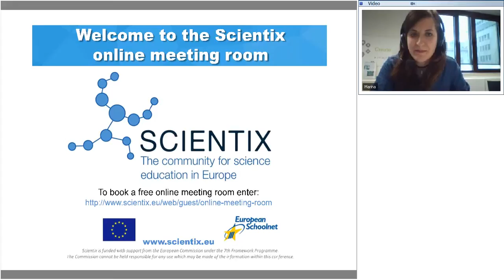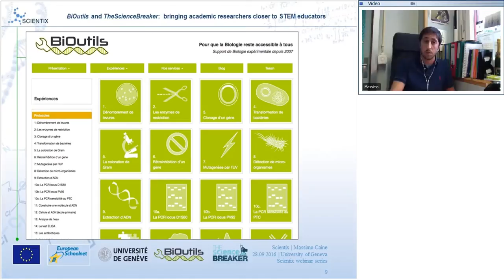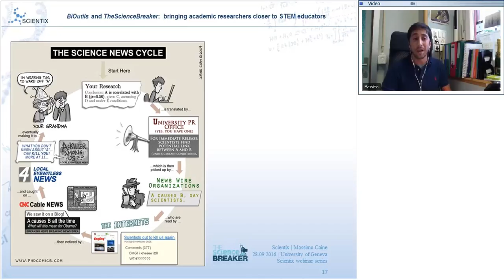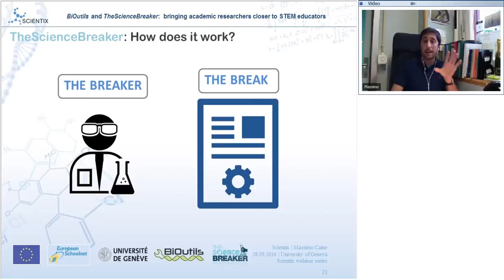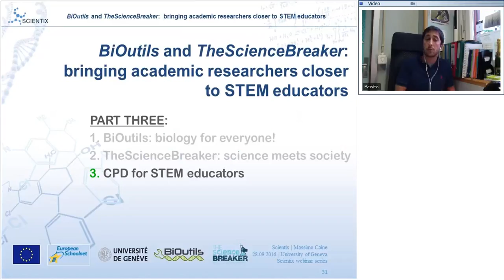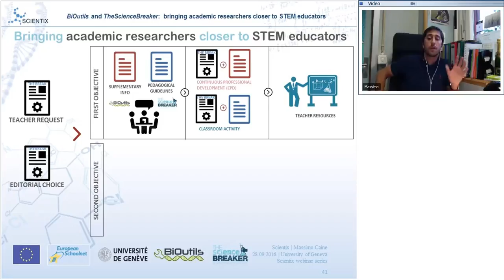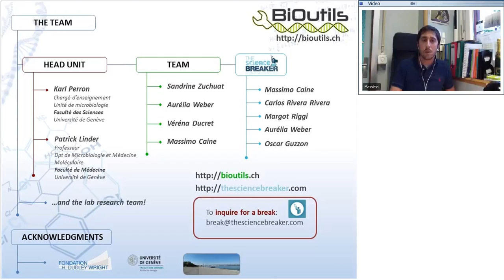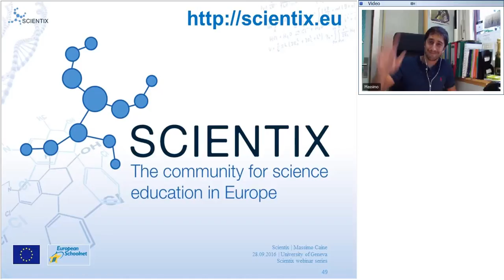Scientix Webinar: BiOutils and TheScienceBreaker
The webinar took place in the Scientix online meeting room on Wednesday 28 September 2016 at 18:00 Central European Time.

Webinar outline:
During the presentation, our speaker introduces the important role of the BiOutils project for the everyday-teaching of local biology teachers in Geneva and describe the approach adopted by TheScienceBreaker in order to promote the democratisation of scientific literacy. Finally, he provides a more detailed description on how the joint efforts of BiOutils and TheScienceBreaker will assay to bring closer STEM educators with academic researchers.

About the presenter:
Massimo Caine works as communications officer for the academic lab-based interface “BiOutils”. The mission of this platform is to provide material, support and experimental advice for the teaching of modern experimental biology in schools. In 2015, Massimo founded a platform of science communication called “TheScienceBreaker”. As a partner of the University of Geneva, its mission is that of promoting and supporting the democratization of scientific literacy. Through a simple and innovative approach, the platform promotes (i) the diffusion of solid and rigorous scientific literacy among the laypeople and (ii) the possibility for scientist to reach out of their laboratories, getting directly involved in communicating their research to the broad public. Altogether, these features make TheScienceBreaker a powerful and innovative link between academics and the general public, seeking to promote the democratisation of scientific literacy.